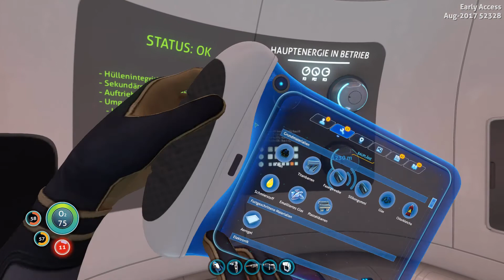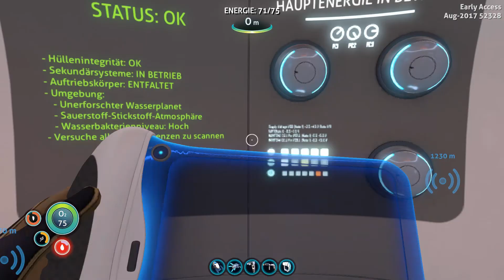Subnautica S02 • 020 • Auf und ab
Gestrandet ohne Strand, endloses Meer, gar kein Land.
In meiner zweiten Staffel für das Survival-Game Subnautica muss ich erneut nach einem Raumschiffabsturz für das eigene Überleben im Ozean sorgen. Unter Zuhilfenahme futuristischer Technologie baut man sich Unterwasserbasen und erkundet die schön designte und realistisch anmutende Welt, die Unknown Worlds Entertainment erschuf.
(Beziehungsweise noch erschafft, da das Spiel sich weiterhin im Early-Access befindet)
Reihe durch Spielkauf gesponsort durch: Lemanie